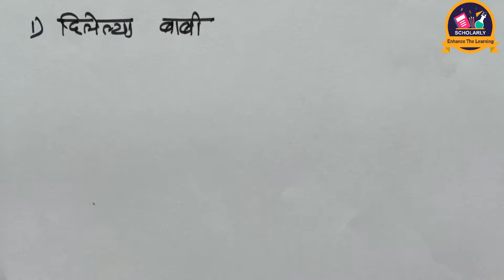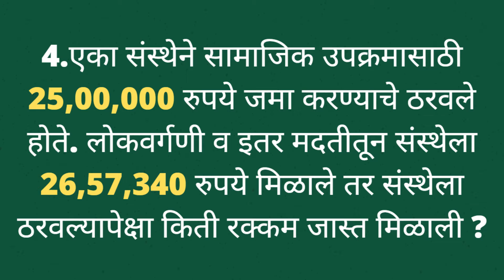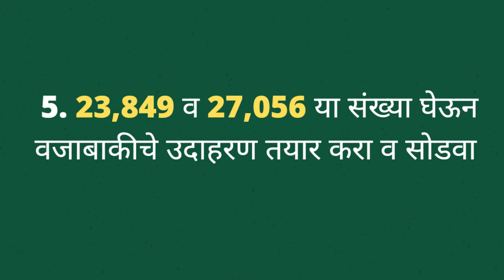Class 5 Mathematics | Word Problems on Subtraction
Hello Students,

In this video we are going to see Mathematics Class 5 Word Problems on Subtraction & how to solve them. without wasting any further watch this video till the end and let us know what you've understood through this video.
We believe in making the learning process easier and make it in a way that each and everyone can understand and you can also check your understandings! After watching this Video till end.